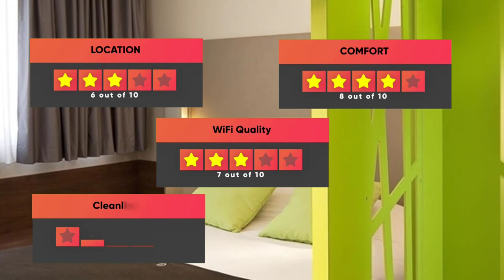Best Hotels In Bordeaux - For Families, Couples, Work Trips, Luxury & Budget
► Links to the best hotels in Bordeaux we mentioned in this video:

► 5. Hôtel Le Palais Gallien
► 4. Quality Hotel Bordeaux Centre
► 3. Hilton Garden Inn Bordeaux Centre
► 1. Campanile Bordeaux Centre - Gare Saint-Jean

In this video, we listed the top 5 best hotels in Bordeaux. I made this list based on my personal opinion, and i tried to list them based on their price, quality, location and more. If you want to see the price and find out more information about these hotels, you can check out the links above.